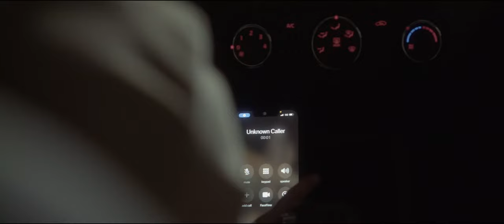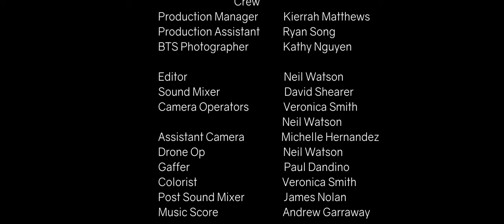POOL Award Winning Thriller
A rideshare Driver picks up a charming passenger, but in the course of the ride, the Driver finds that not everything is as it seems.

Directors: Neil Watson, Sam Johnson
Director of Photography: Veronica Smith
Produced by: Film Dreams Inc.
EP and Writer: Sam Johnson
Prod. Manager: Kierrah Matthews
Camera Operators: Veronica Smith, Neil Watson
Assistant Camera: Michelle Hernandez
Gaffer: Paul Dandino
Sound Mixer: David Shearer
PA: Ryan Song
Poster Art: Andrew Chavez
Music Composer: Andrew Garraway
Editor: Neil Watson
Colorist: Veronica Smith